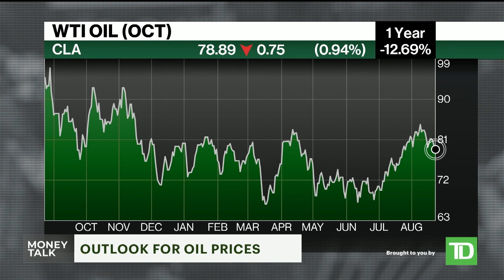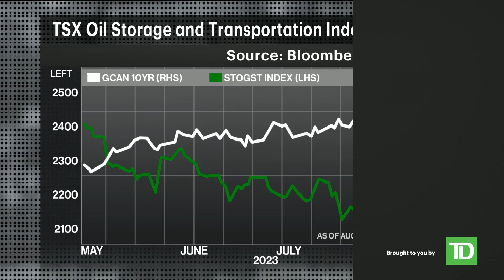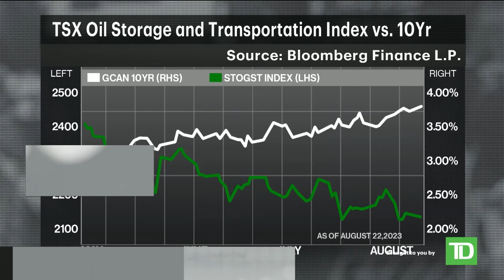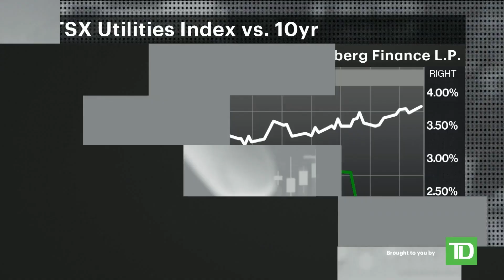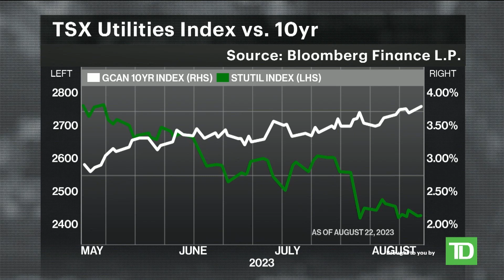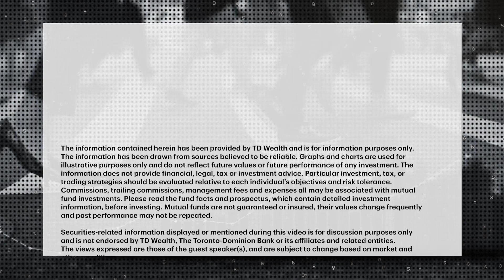What higher oil prices could mean for Canada's energy sector and investors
Oil prices have strengthened in recent months, suggesting to some the commodity's fundamental underpinnings may be stabilizing. Michael O'Brien, Portfolio Manager at TD Asset Management, looks at the implications for Canadian energy stocks and pot...